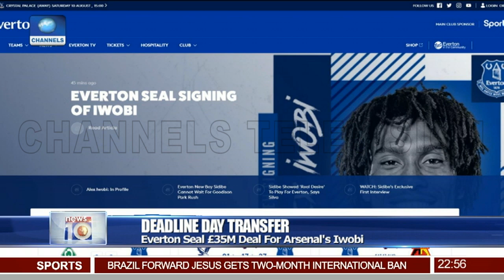Everton Seals 35m Deal For Arsenal's Iwobi